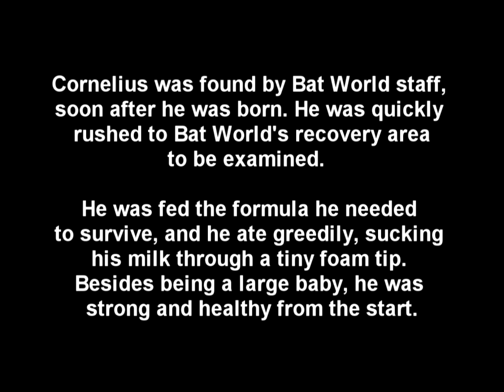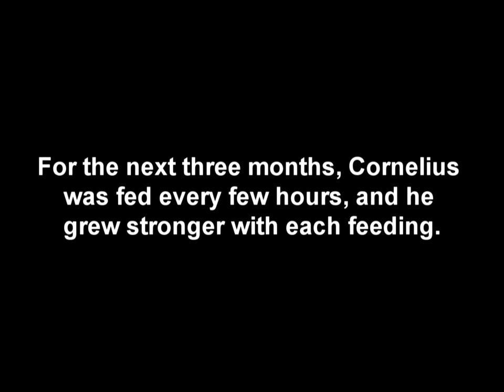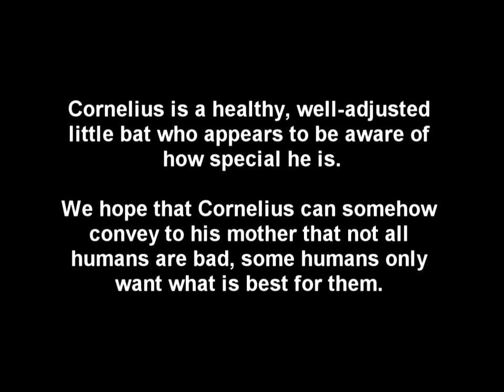Bat World Sanctuary - Cornelius.mpg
Cornelius, an orphaned Jamaican fruit bat rescued by Bat World Sanctuary.